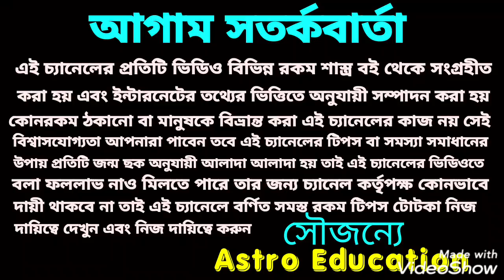কর্কট রাশি মাসিক রাশিফল!! September 2020!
কর্কট রাশির সেপ্টেম্বর মাস কেমন যাবে এ বিষয় নিয়ে এই ভিডিওতে বিস্তারিত আলোচনা করা হয়েছে ধন্যবাদ!